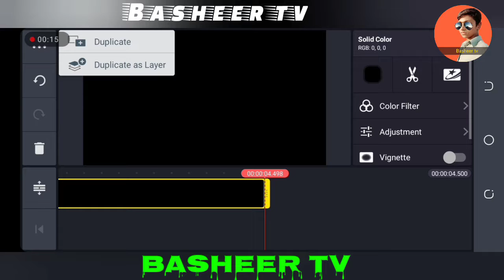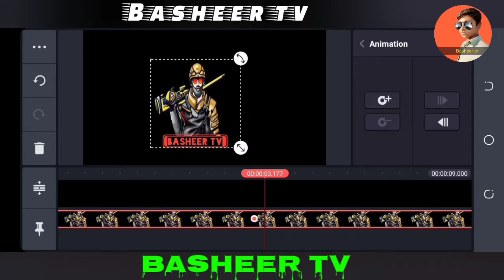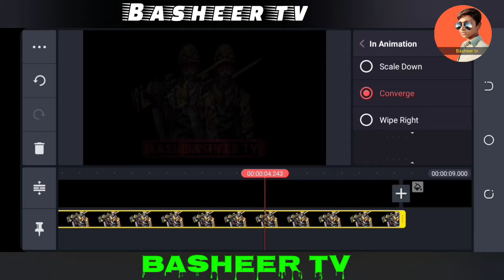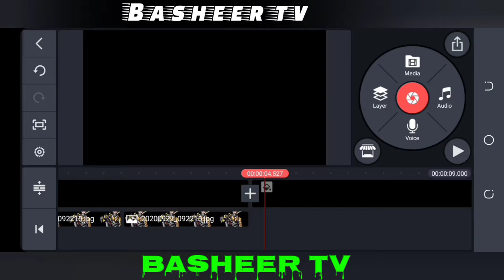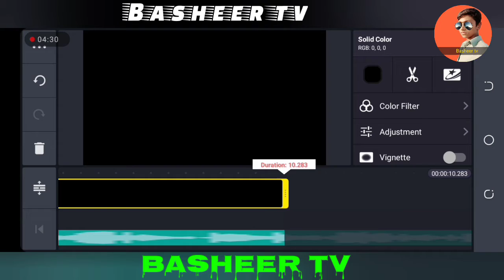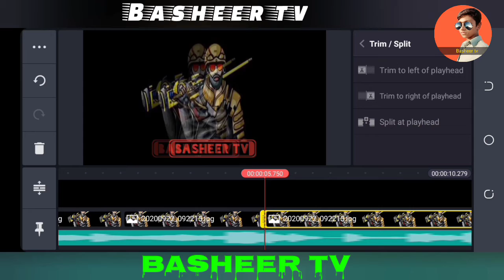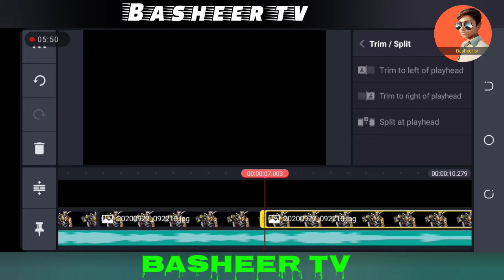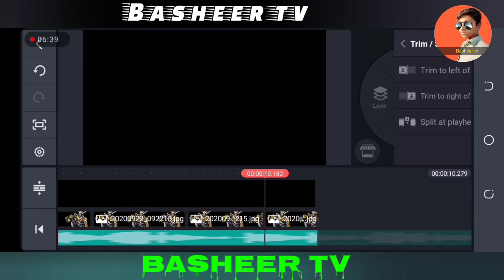How to profishnaal youtube channel intro یوٹیوب چینل کا انٹرو بنانے کا طریقہ کار